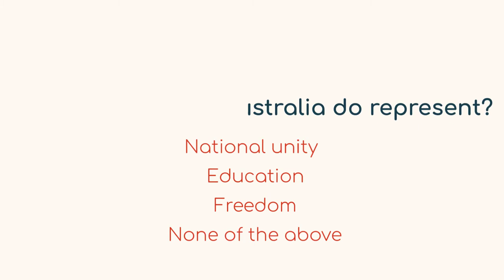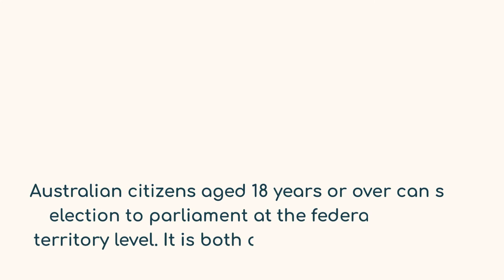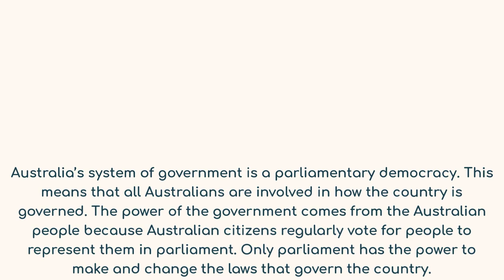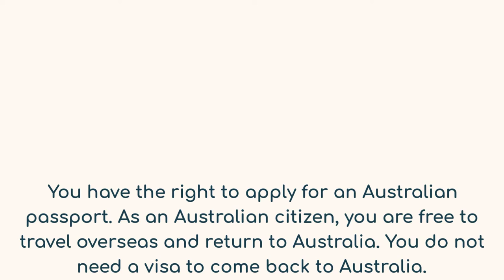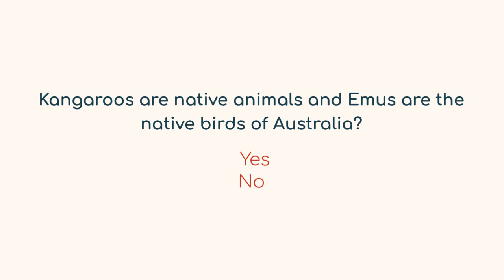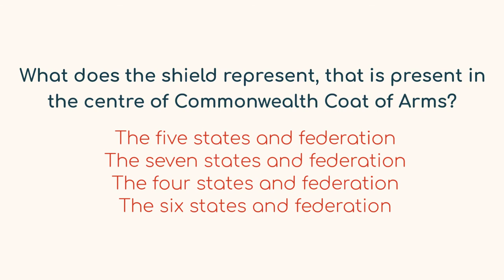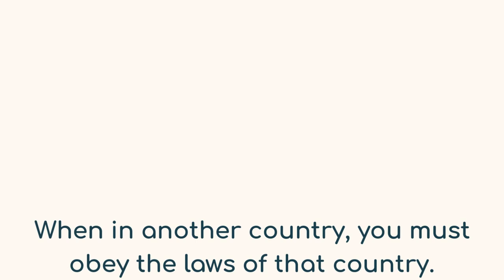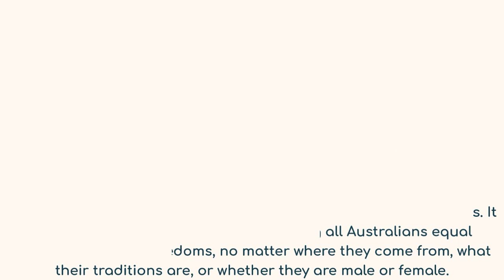14. (DESCRIPTION) Australian Citizenship Test - NEW -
Australian Citizenship Test Questions, Answers and DESCRIPTIONS
Australian Value Tests and Answers are on the way.